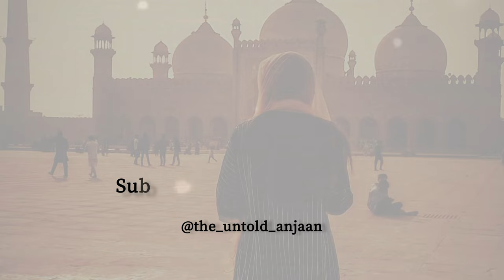Ishq Insaan Ko Pagal Nahi Hone Deta || Video128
Voice :  AnjaaN

Writer :- AnjaaN / Repost / Viral Shayri